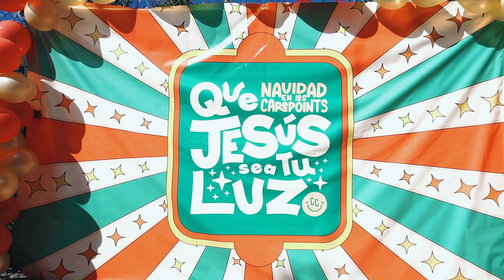Celebrating Christmas at the CarePoints 2023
Many Kids arrive hours before the party even starts …helping to set up and decorate. And then the fun begins! Laughter and joy erupt as these kids forget the challenges of life and simply enjoy the childlike wonder they are created for.

This is what letting Jesus be your light looks like. Thank you, Friends, for giving hope, inspiring dreams, changing worlds with us this Christmas.